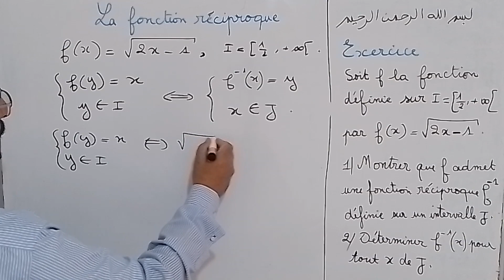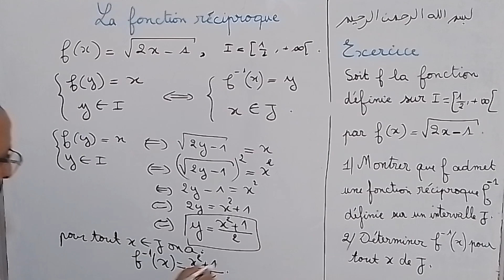Fonction réciproque d'une fonction exercice 1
Dans cette vidéo on va voir quand est-ce qu'une fonction admet une fonction réciproque; la continuité et la monotonie.
Application sur une fonction avec racine carrée.